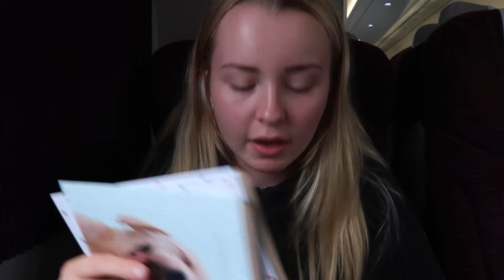TRAVELLING ALONE FOR THE FIRST TIME...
honestly It couldn't have been more traumatic and mentally/physcially scarring if it tried to be

This channel will consist of different styles of videos including beauty, challenges and just fun videos. Thankyou for watching and i'd love your support.